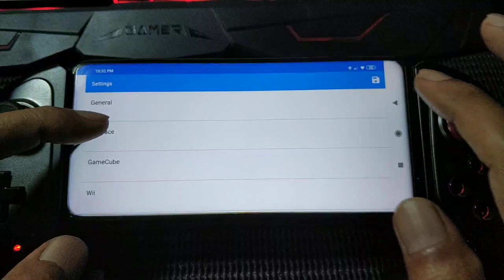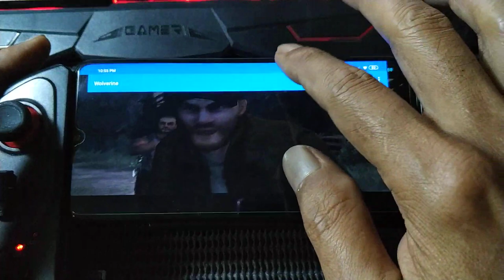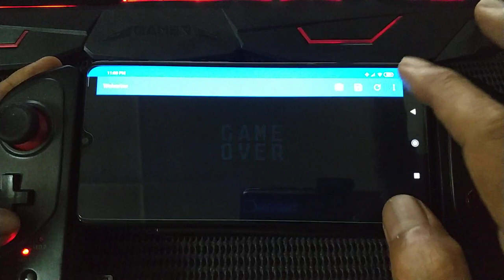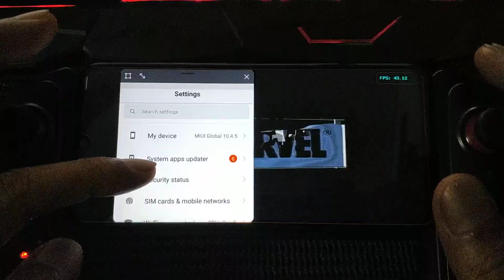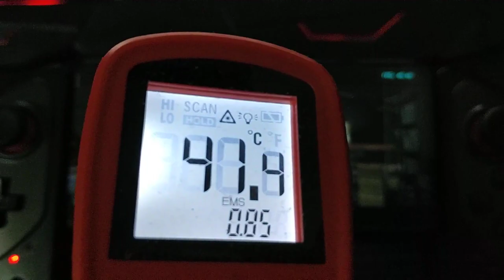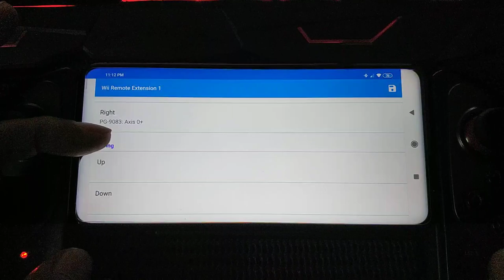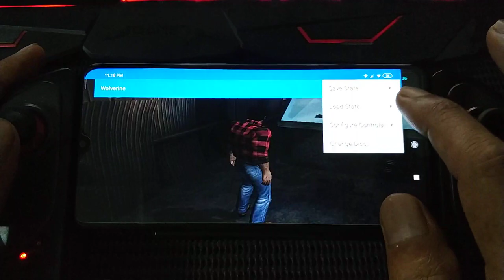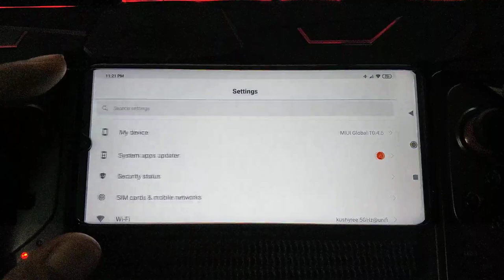X-Men Origins - Wolverine wii on Redmi Note 8 Pro